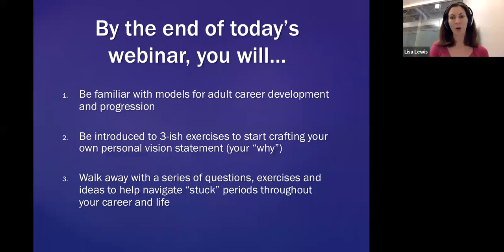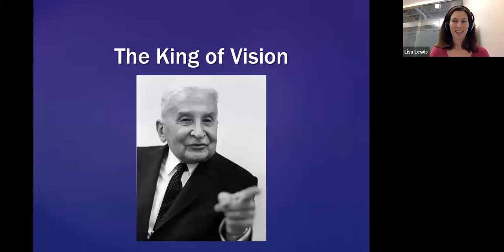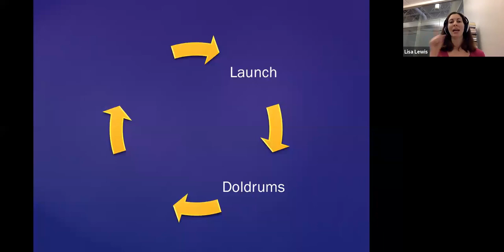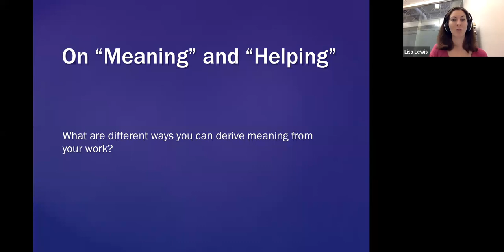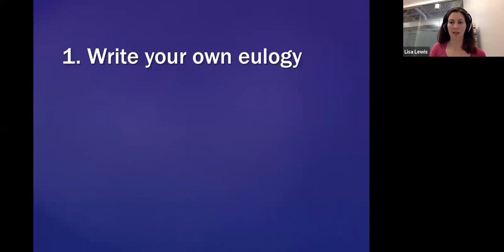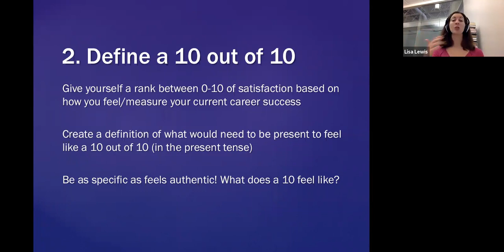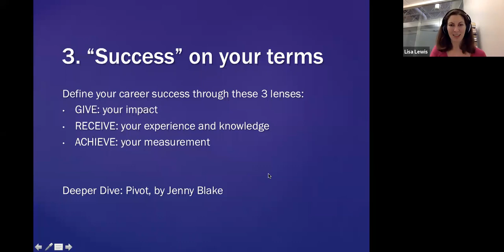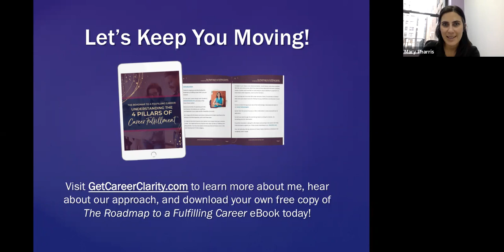Crafting Your Career Vision (webinar)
Mapping out the next moves in your career path can be tricky, especially if you aren't totally sure what your personal vision and motivation is in your work. (Plus, spending your life trying to achieve someone else’s vision is a cause of burnout and turnover.) So identifying your inspiration, motivation, and “why” are critical to prioritization in both work and life. In this interactive webinar, career coach Lisa Lewis walks through the importance of having a vision, and gives you an opportunity to workshop your own personal vision statement.